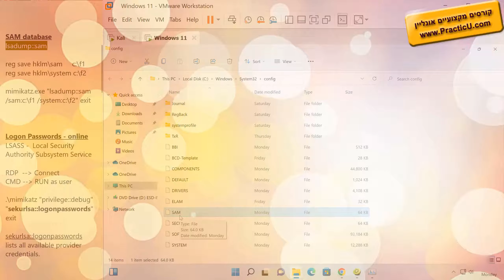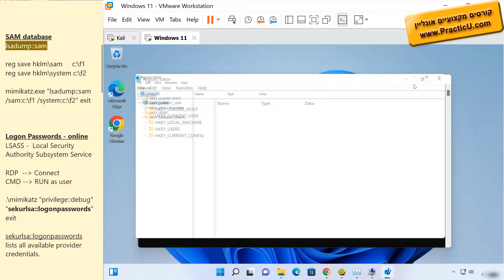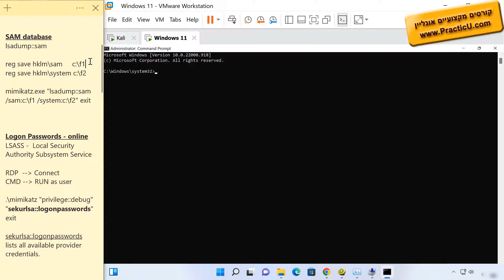הוצאת סיסמאות מתוך דיסק - SAM - Mimikatz